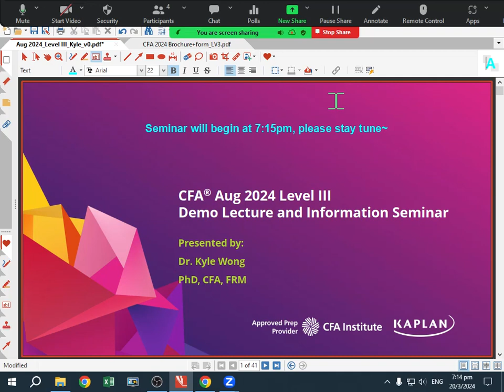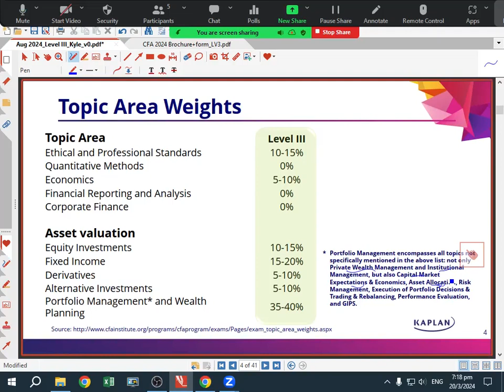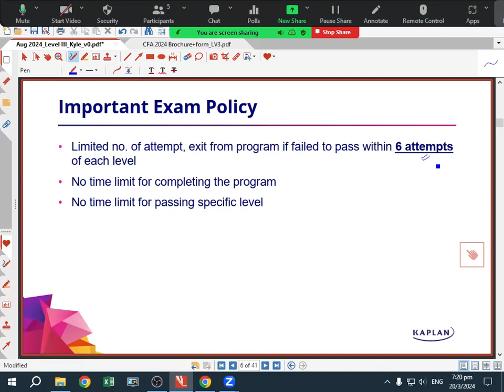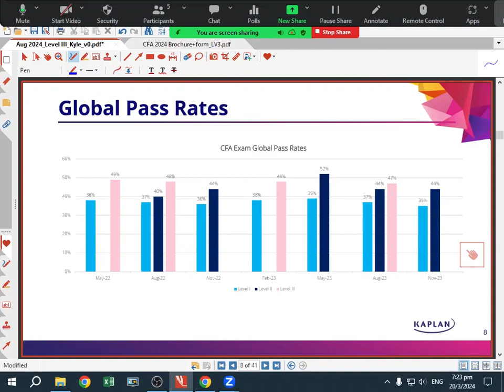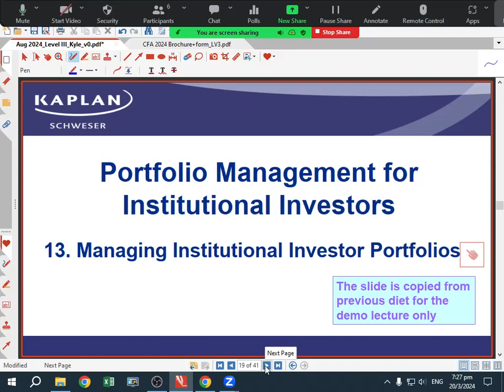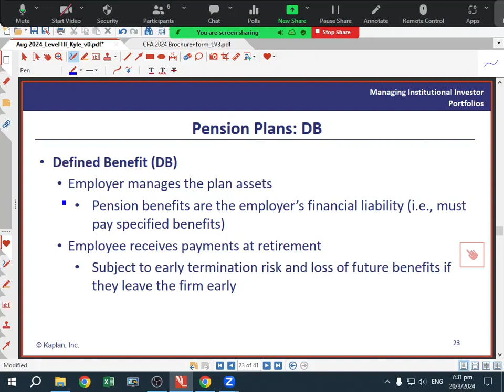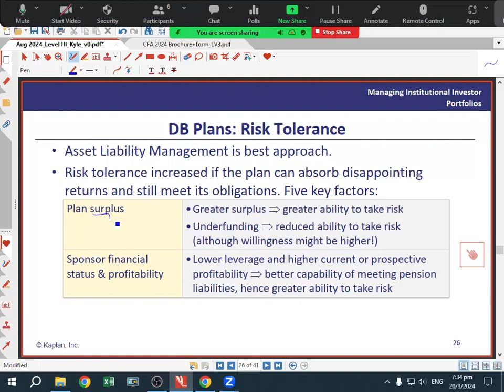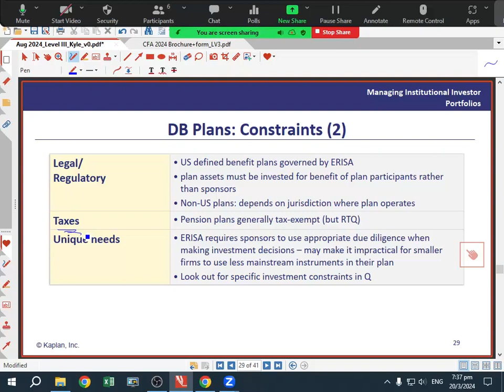CFA Aug 2024 Level III - Institutional Investors - Dr. Kyle Wong, PhD, CFA, FRM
Kaplan Instructor Dr. Kyle Wong in Hong Kong presenting a section of Topic for the CFA Level III Exam.